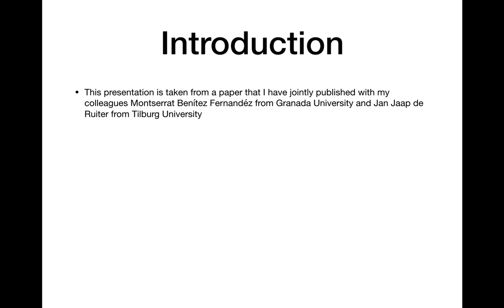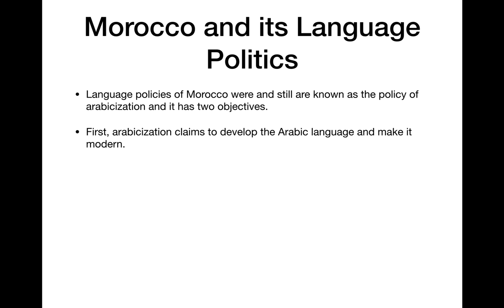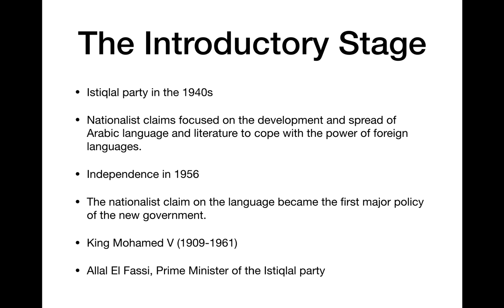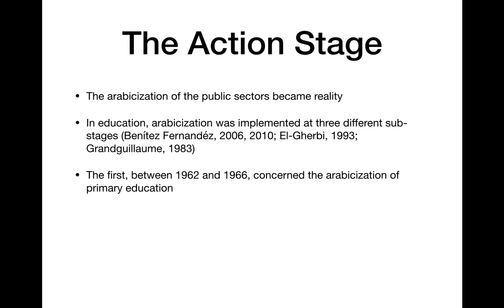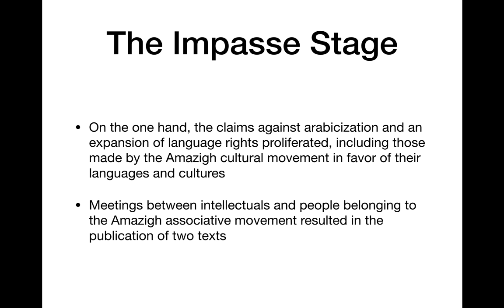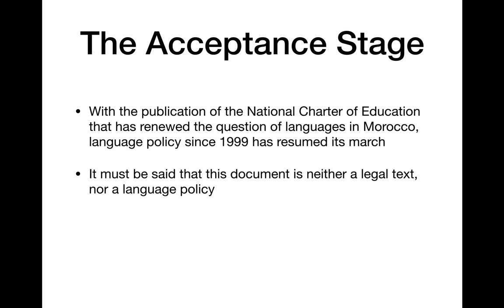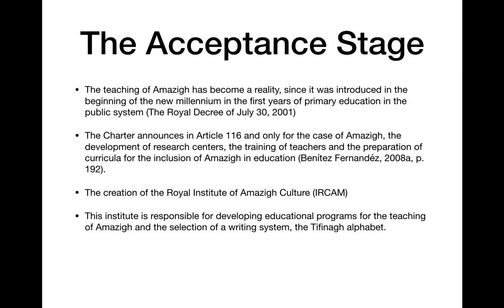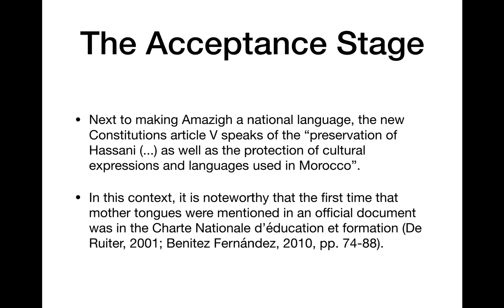Overview of Language Planning and Policy in Morocco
This is the recording of one of my guest lectures at the University of Sydney.
- This presentation is taken from a paper that I have jointly published with my colleagues Montserrat Benítez Fernandéz from Granada University and Jan Jaap de Ruiter from Tilburg University
- We try to be as objective as possible
- We stay away from the ideological claims existing in the Moroccan linguistic market
- We just overview what is happening and how it happened in terms of language planning and policy decisions
- We present the outcomes of things as they happened in the Moroccan linguistic history
- We overview the language politics of Morocco since independence
- We will highlight the major stages that language planning and policy in Morocco went through
            * The introductory stage
              * The action stage
               * The impasse stage
                * The acceptance stage